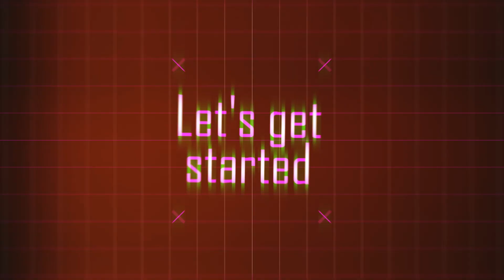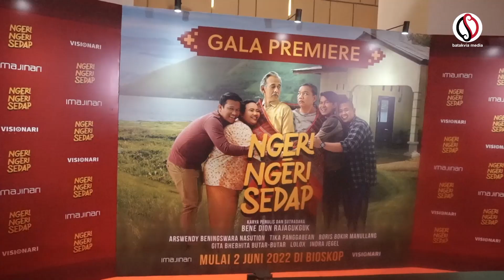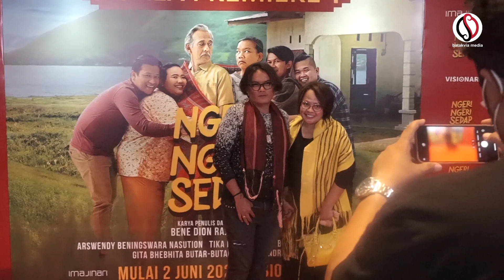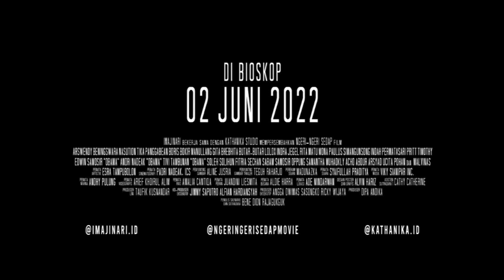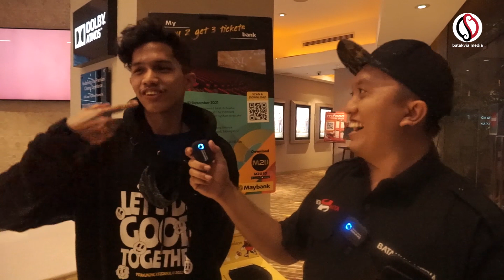BETAHITA TU PREMIERE "NGERI NGERI SEDAP"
nonton dan ketemu sama cast,produser dan sutradara film "Ngeri Ngeri Sedap"